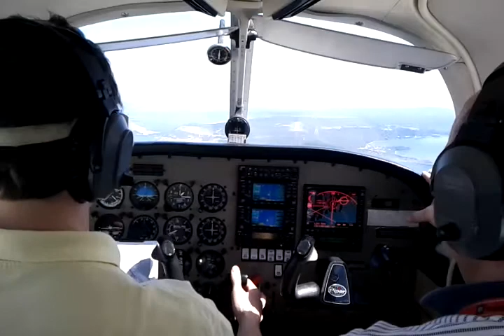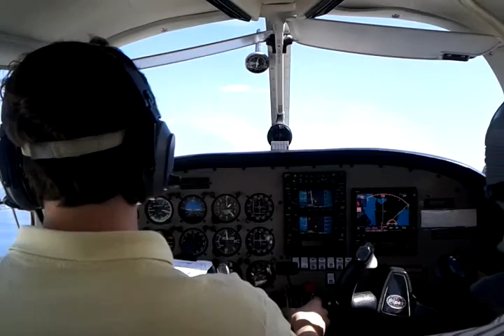Krk airport aproach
Airplane: Piper Warrior III